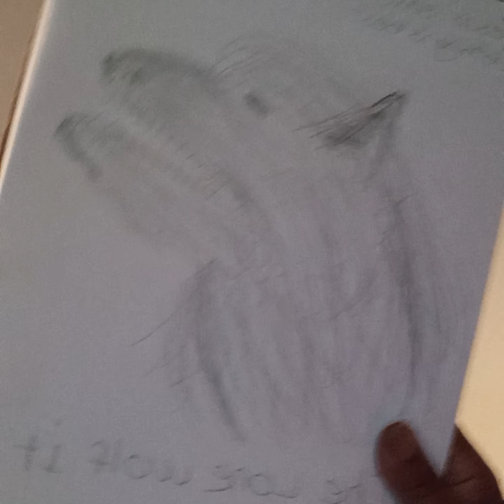MORE TEMU/ WITCHES/ AND MORE